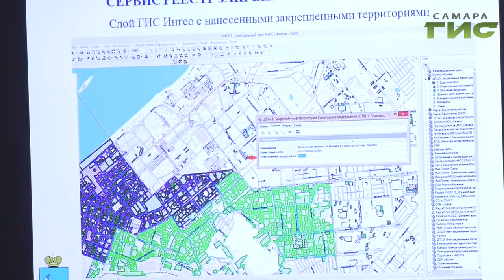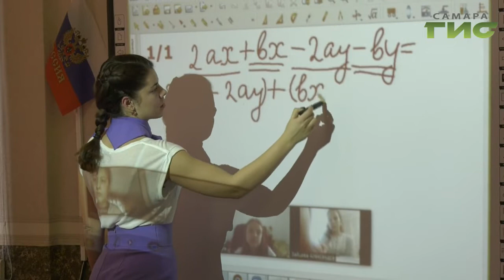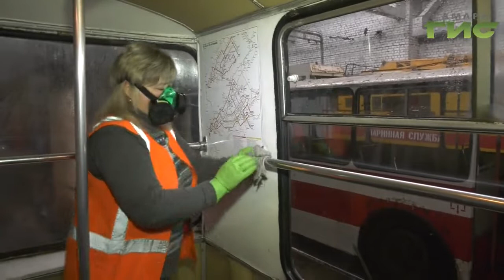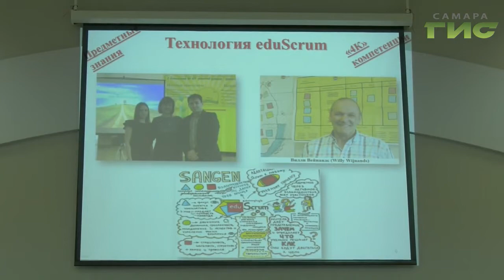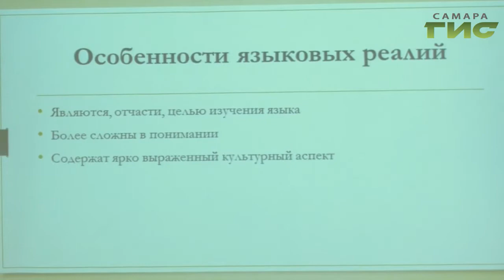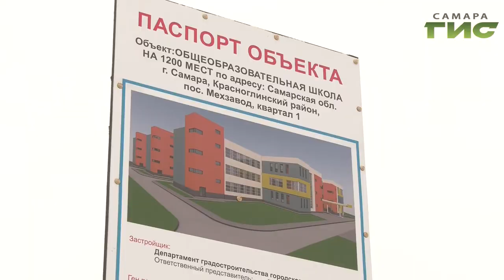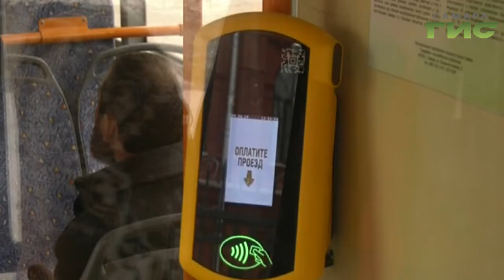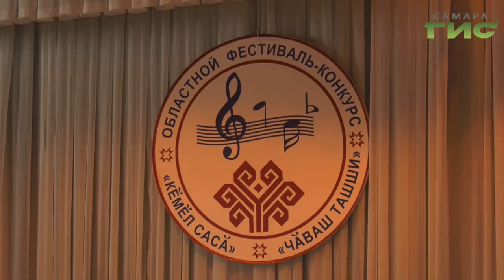"События" от 16.03.2020 (вечер)